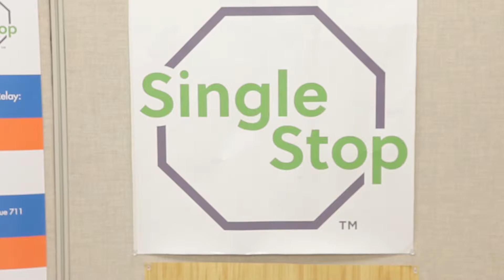2015 Single Stop Promo